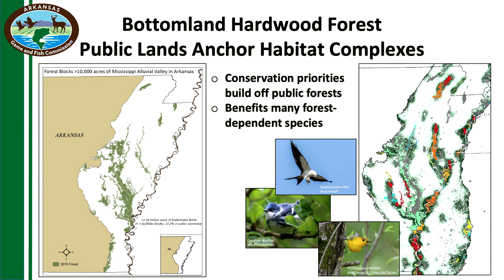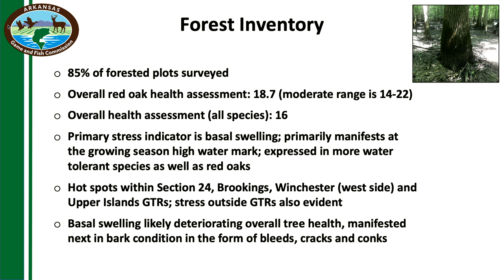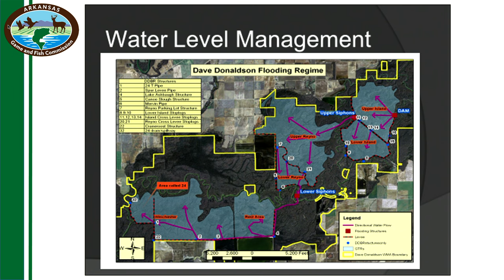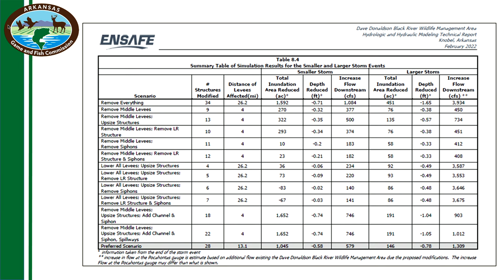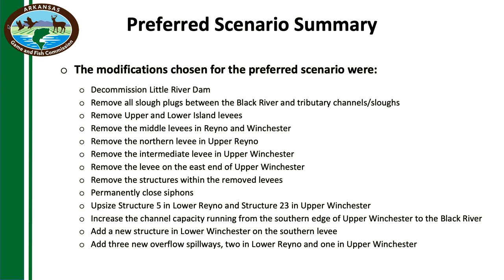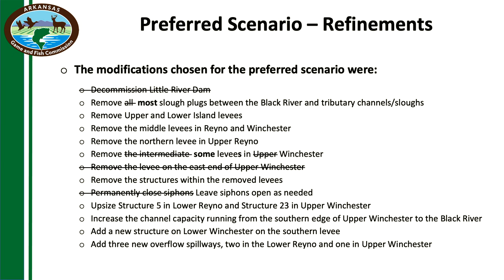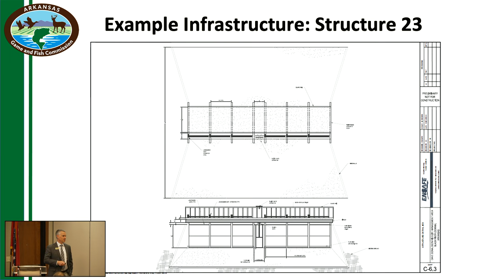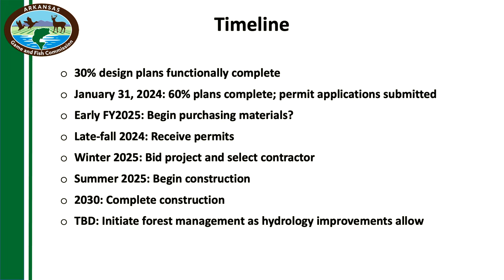Dave Donaldson Black River WMA Renovation Update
AGFC Chief of Wildlife Management Luke Naylor presented an overview of the survey work and hydrological modeling conducted over the last two years in cooperation with Ducks Unlimited and outside contractors to determine what structures need to be improved or removed to increase the area’s ability to drain when allowed by the Black River to improve forest health on the area.